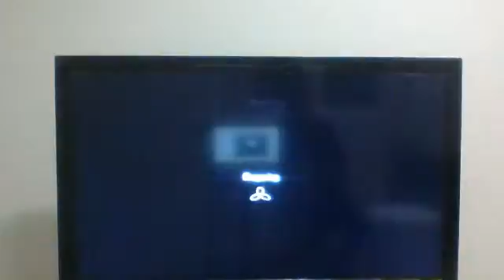we win vs 57